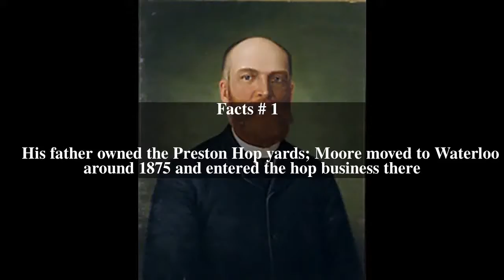George Moore (mayor) Top # 5 Facts